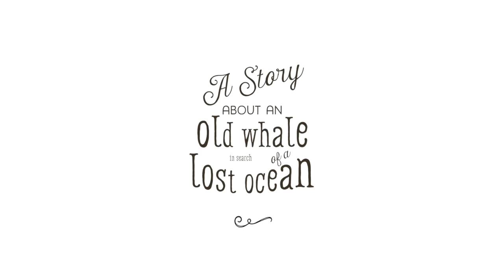Flewn, Trailer Oficial, (Noticiasapple.es)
Flewn es un espectacular juego de aventuras, donde tendremos que atravesar un desierto surrealista, en busca de un océano perdido, para ayudar a una vieja ballena andadora.